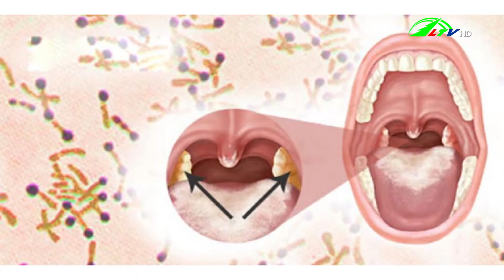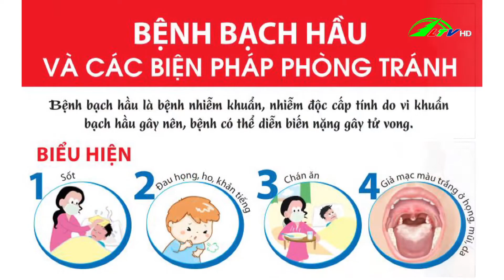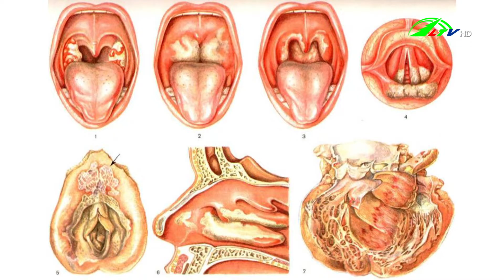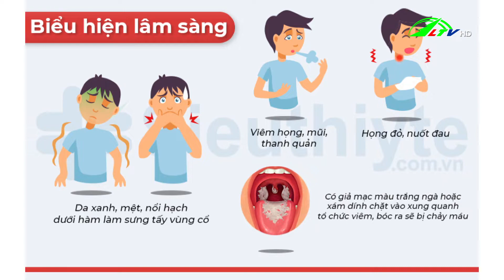Nhận biết sớm bệnh bạch hầu